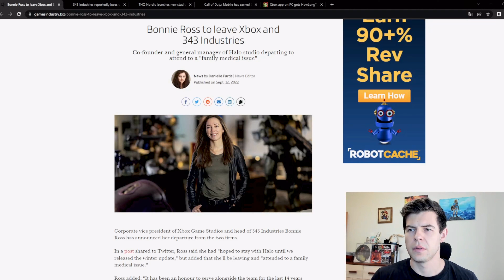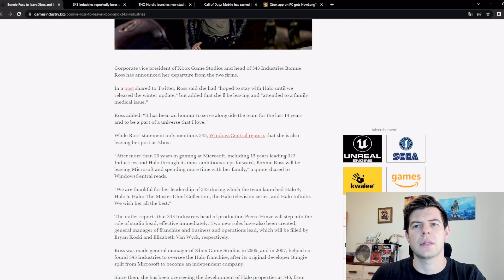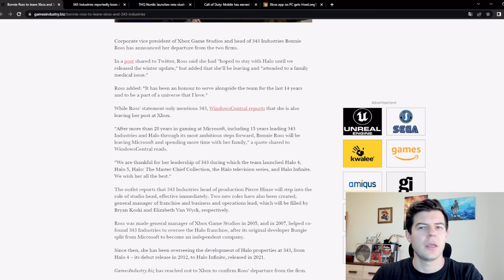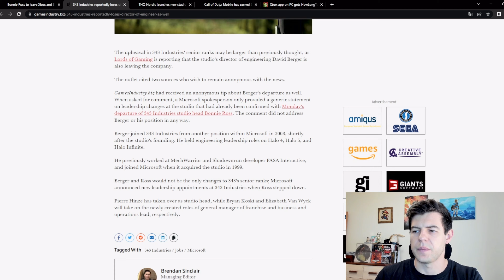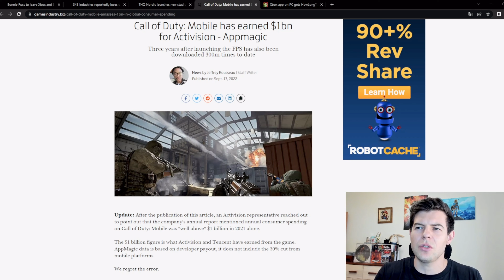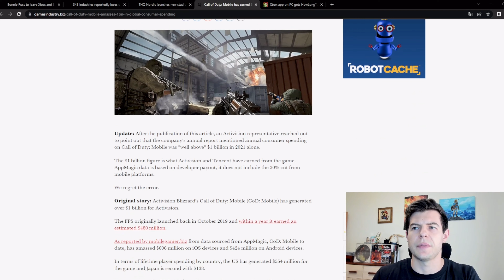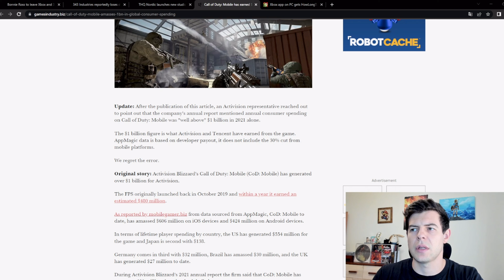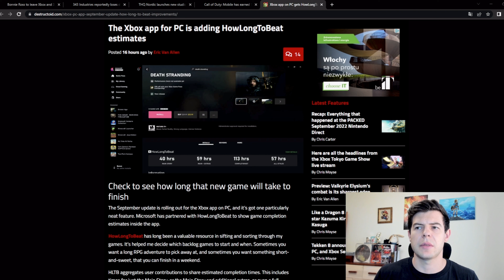Niecodziennik okiemdeva #6 [15.09.2022]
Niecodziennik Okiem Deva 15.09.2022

00:00:00 Intro
00:01:20 Bonnie Ross, współzałożycielka 343 Industries, aktualnego developera marki Halo, odchodzi z firmy
00:02:40 Szef techniczny David Berger również opuszcza 343
00:03:31 THQ Nordic zakłada nowe studio Campfire Cabal
00:04:43 Call Of Duty Mobile zarobiło ponad 1 mld dolarów tylko w 2021 roku
00:05:47 Microsoft dogadał się z serwisem HowLongToBeat
00:7:01 Outro